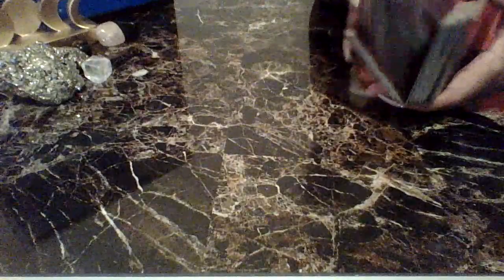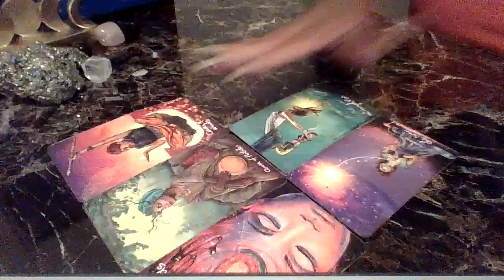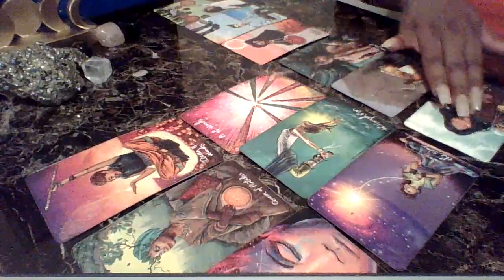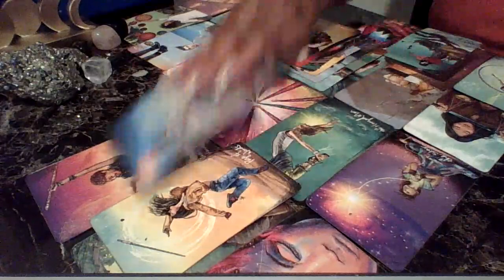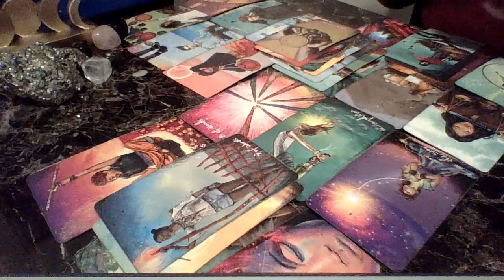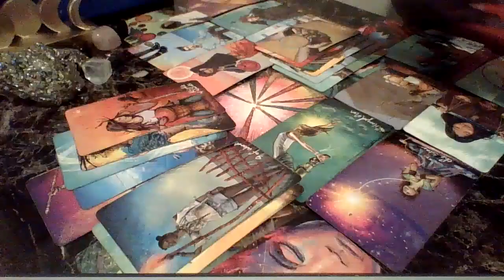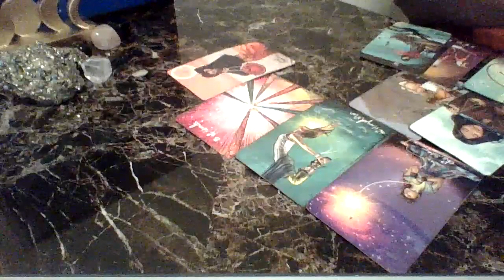They Hate Your Guts & Silently Hoping That You Fail